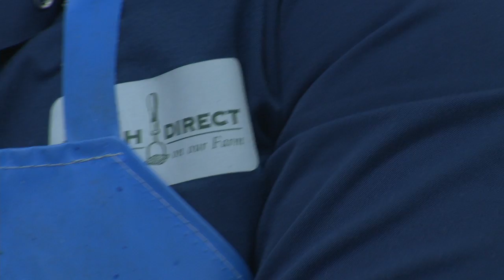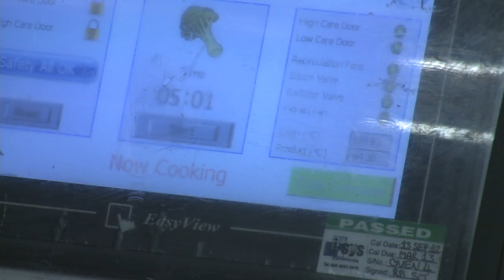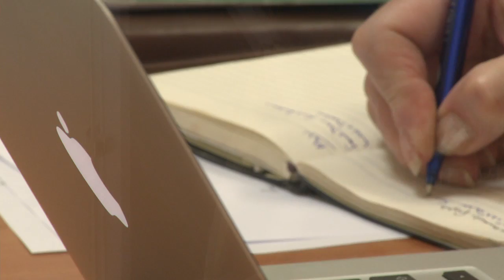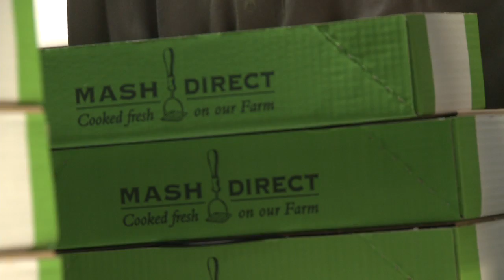About Mash Direct, Wholesale Food Suppliers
- The story of Mash Direct, food manufacturers based in County Down.  Martin, Tracy and Lance talk about the evolution of the business from field to fork.